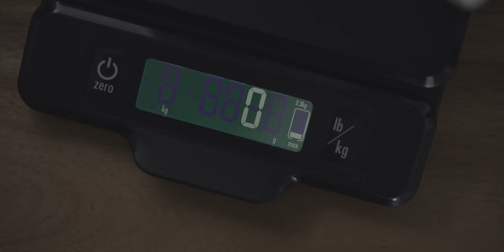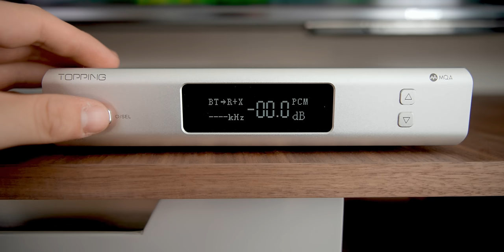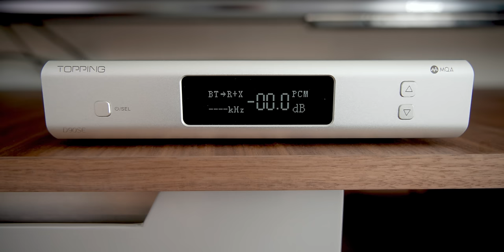How to plug in a DAC! Easy for Beginners!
First DAC? Don't even know what a DAC is? This is the video for you!
A few recommendations or referenced in the video:
$119 Schiit Modi
$139 Topping D10
$239 Schiit Modius
Cables Mentioned
RCA Cables
XLR Cables

🥈(Non Stealth) Arya

TOP 3 FAVORITE CLOSED BACK HEADPHONES
🥇 Sony Z1R
🥉 1More Triple Driver

🥈 SHP 9500

TOP 3 FAVORITE AMPLIFIERS & DACS
🥇 THX AAA Dual 788 DACAMP
🥈 THX 789 / 887
🥉 DX3 Pro

🥉(budget Option) - Tin T2

SPEAKERS
🥇 SVS ULTRA Towers
🥈 Vanatoo T1E
🥉 Micca RB42

ACCESSORIES
🥇 Soundrise Pro Stands
🥈 IEM TIP Storage
🥉 Headphone Case

A Camera A7S3
Lens Sigma 24-70mm
Probe Lens 24mm

B Camera GH5
Lens Olympus 60mm Macro

Ronin SC
GVM Slider